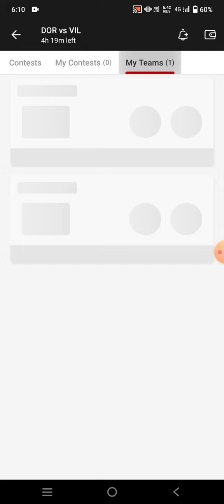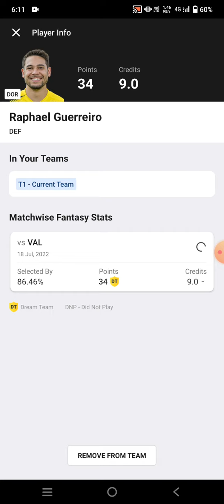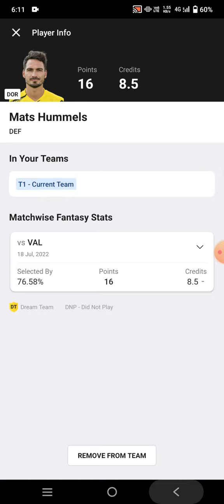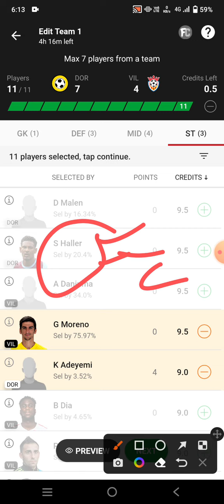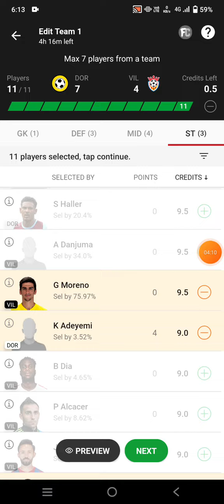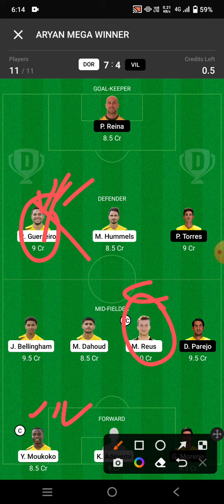DOR vs VIL Football team Dream11 prediction win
dor vs vil
dor vs vil Dream11
dor vs vil Dream11 prediction
dor vs vil prediction

own risk"

1. This analysis  is based on my

2.Dream11 takes great care to comply with all central and state legislation in India to ensure that  users are fully protected. Every contest on  platform is carefully designed to comply with applicable statutes and regulations in India.

Thanks